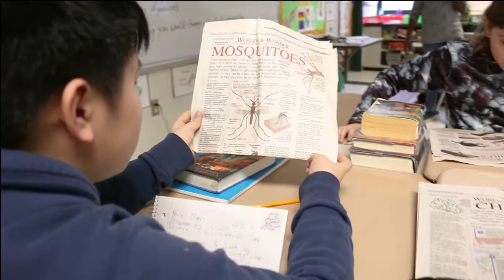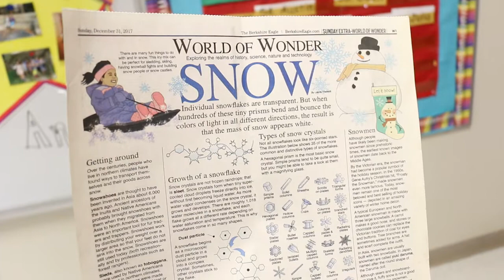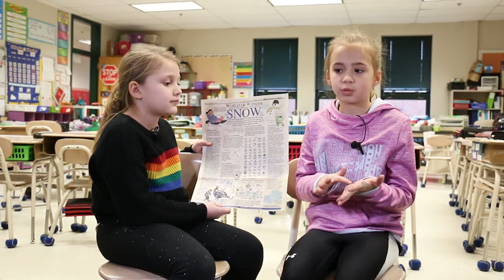We're in this together - Lee Public Schools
At Lee Elementary School teachers are using The Eagle in their classrooms to teach kids about severe weather, informational writing and to link the lessons they learn back to real life situations. We visited to talk with some 3rd and 5th graders to get a firsthand look and to aks some students some questions.

Maddison and Mauro spoke to us about their informational writing assignment using Paul Duhon’s extensive World of Wonder collection. A new World of Wonder is printed in every Sunday’s edition, along with the comics and other interesting stuff for our younger readers.

It’s clear from time there that The Berkshire Eagle is a valuable tool for learning, both inside and outside the classroom. These young members of our community, which they might not realize it yet are making connections between abstract concepts that they learn about and things happening in their families, on their street, in their school and in their town.